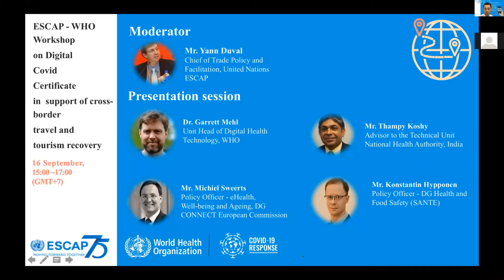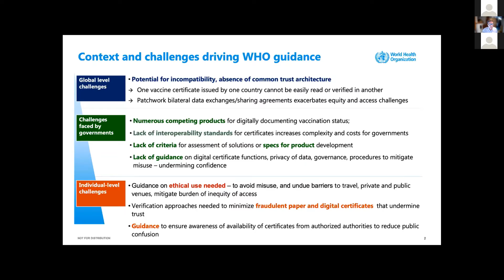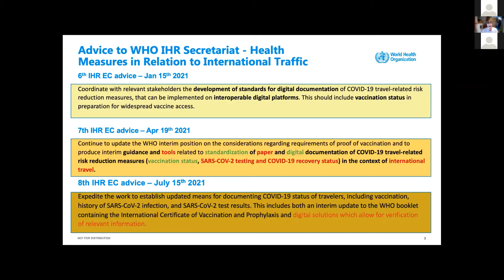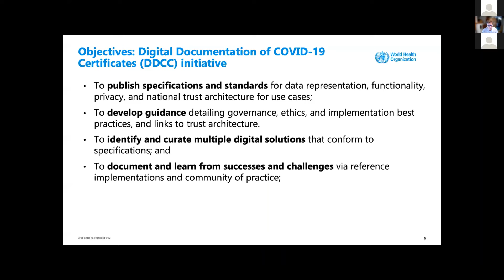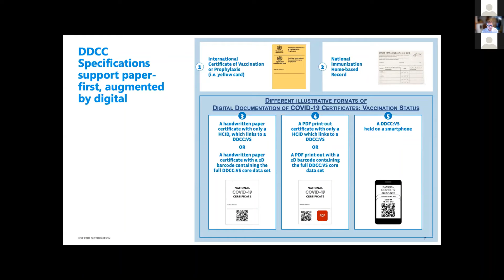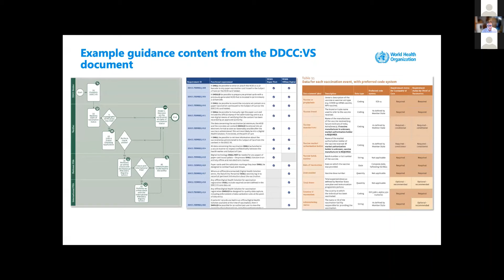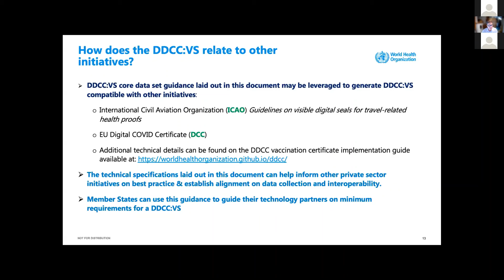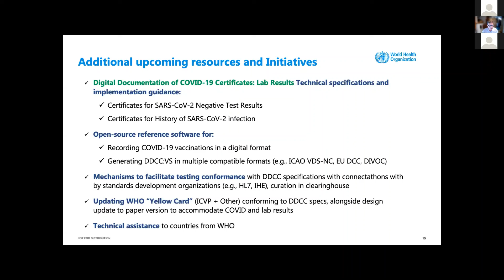ESCAP/WHO Workshop on Digital COVID Certificate, WHO